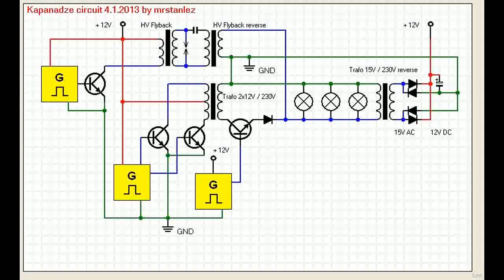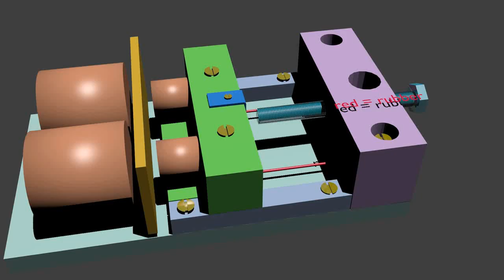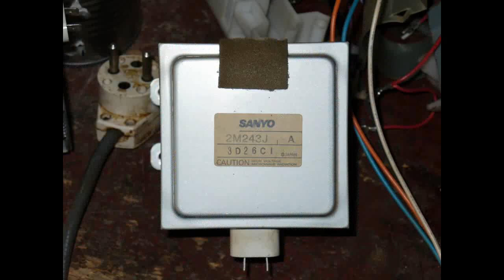Music: mrstanlez- track 12 december 2012